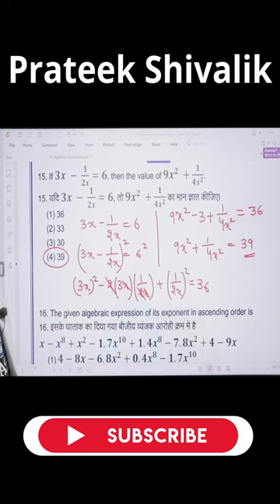Maths trick 2